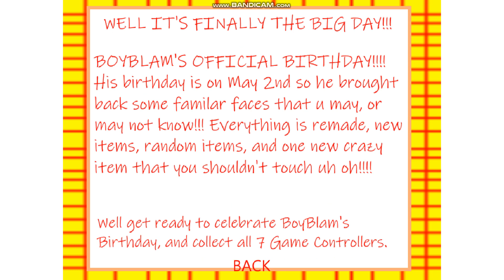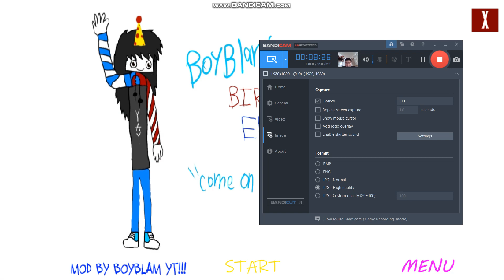boyblams basics birthday bash edition